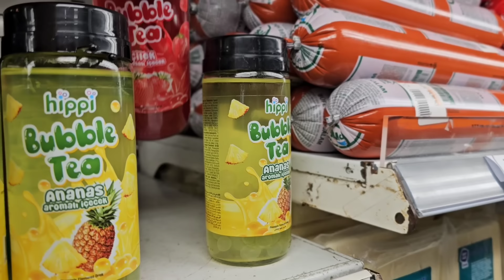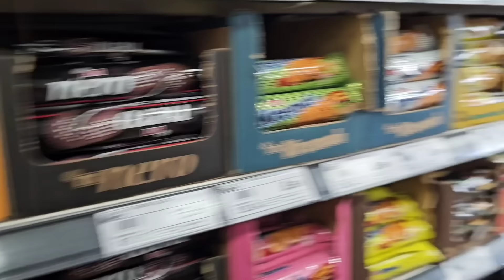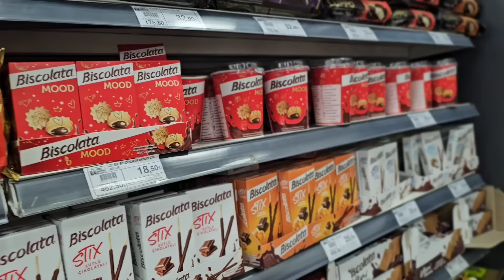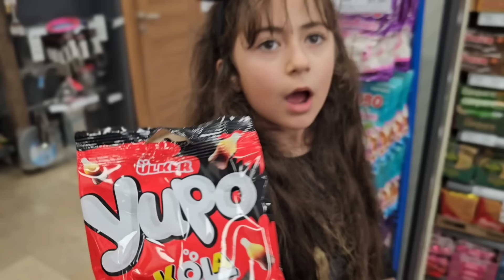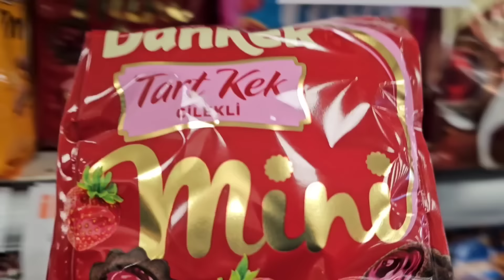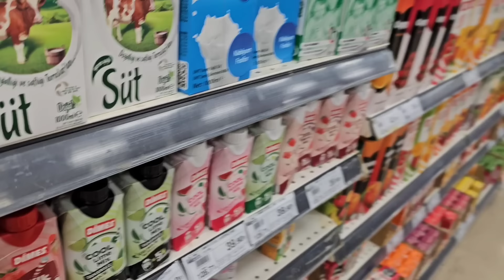ESMA KIRMIZI RENK ABUR CUBUR ALIŞVERİŞİ YAPTI BUBBLE TEA ALDIK